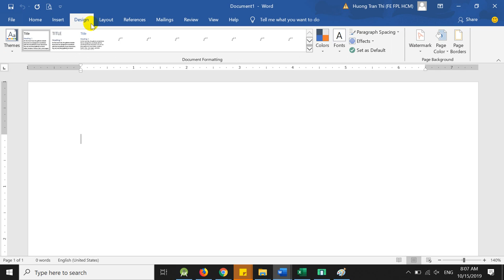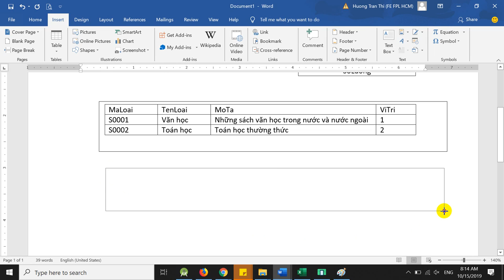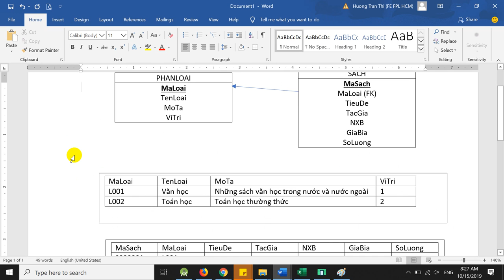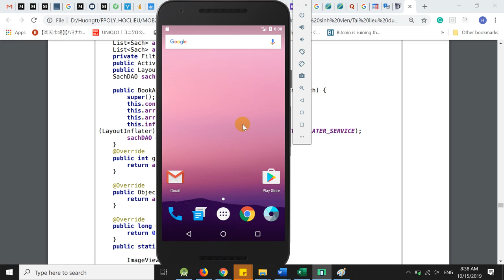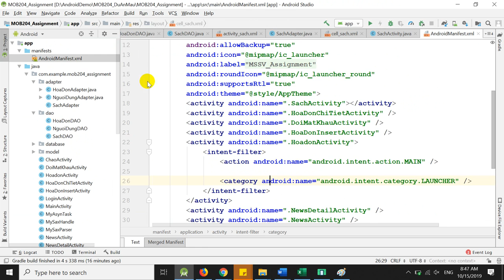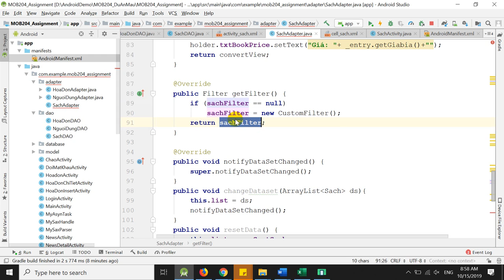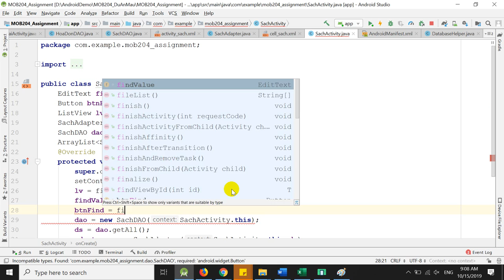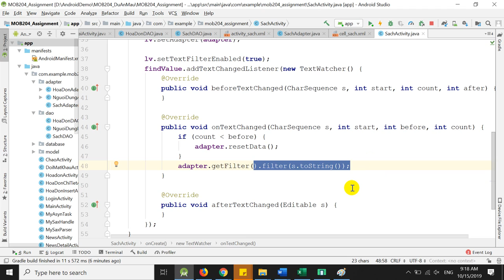Android - Quản lý sách, Tìm kiếm Sách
Quản lý sách, Tìm kiếm Sách